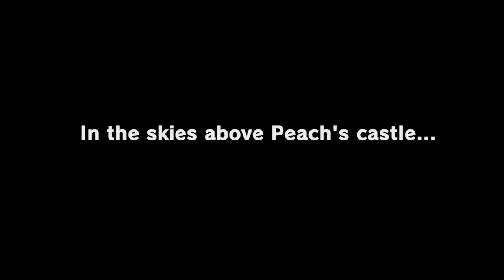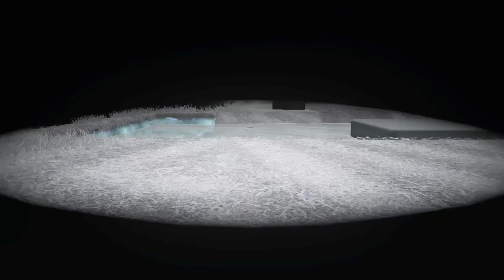Super Mario Odyssey Gameplay Playthrough Part 1 WELCOME TO THE ODYSSEY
TIME TO EXPLORE THE ODYSSEY AND SAVE PEACH.